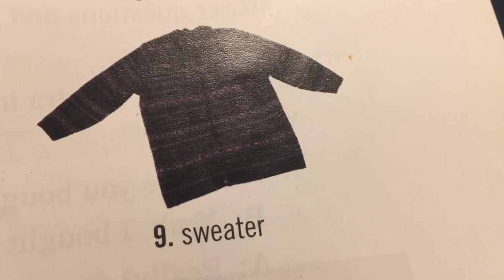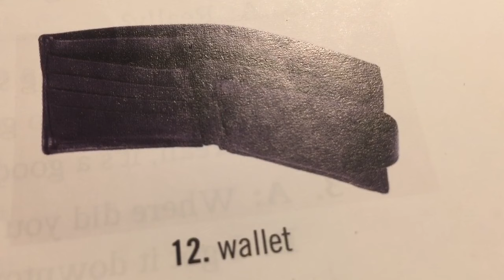WORDS WITH PICTURES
ASC SOO DHAWAADA WALAALAHEY KA FAAIIDEYSTA CASHAR CUSUB ISNA GAARSIIYA
INSHAA ALAAH